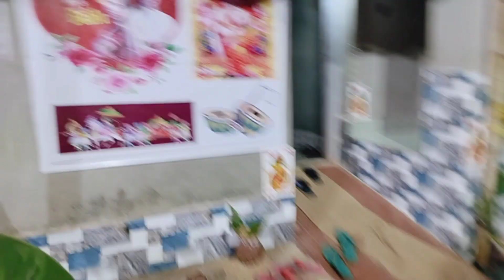ନଣନ୍ଦ ଭାଉଜ ଆଜି କଳି ଲାଗିଲେ//ମାମିନା ବାହାଘର ଆଜି//DJ ରେ କମ୍ପୁଚି ଆମ ଗାଁ